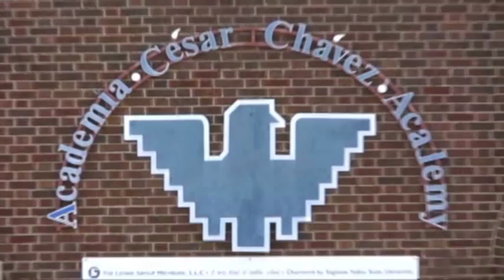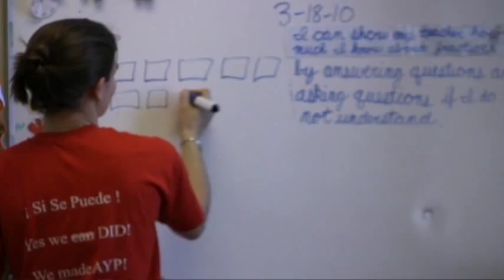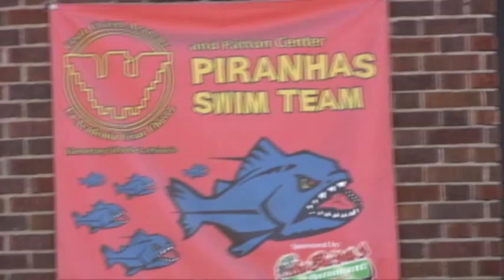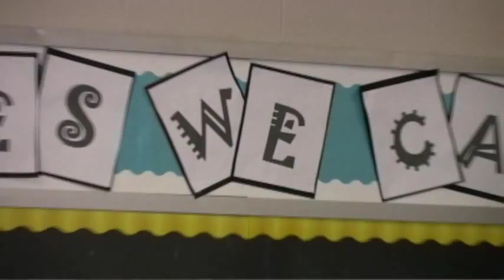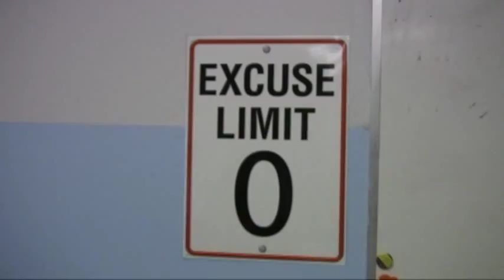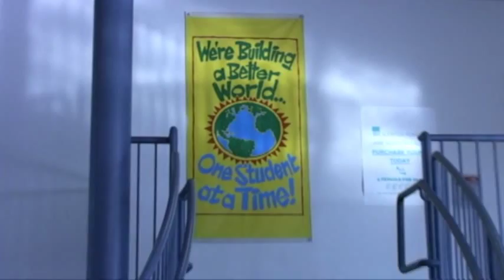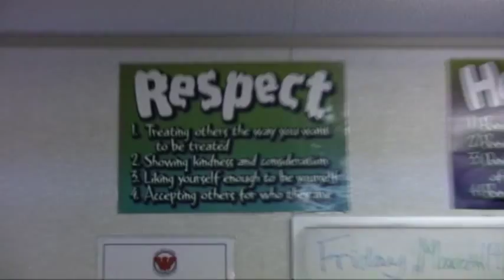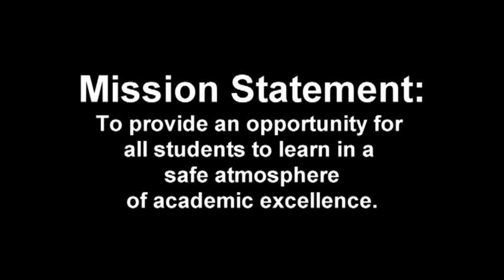Cesar Chavez Academy (Southwest Detroit).VOB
Here is the Cesar Chavez Academy video that we just finished up. It is a compilation of  footage from the Vernor (Elementary) Campus, Martin (Elementary) Campus and Waterman Campus (Middle and High Schools). All footage was shot by Henry C Powell III and Dion A Greenlee, both Specs Howard Video Grads (RTV-10-08)...Thank You to Dion A Greenlee ( Green Star Productions ) for the awesome editing job and banging background music. This was a team effort. Thank you to The Leona Group (especially Joe Wrone, Pamela Williams and Javier Garibay for all of your ideas and input in the making of this video. Thank You to Cesar Chavez  Academy for allowing us to spend the day with you and to all of the Faculty, Teachers And Students for being so natural in front of the camera and for making our job so much more enjoyable! This is a GoodLife Multi-Media Production. Thank you hope you enjoy this brief look into the Cesar Chavez Academy learning community!